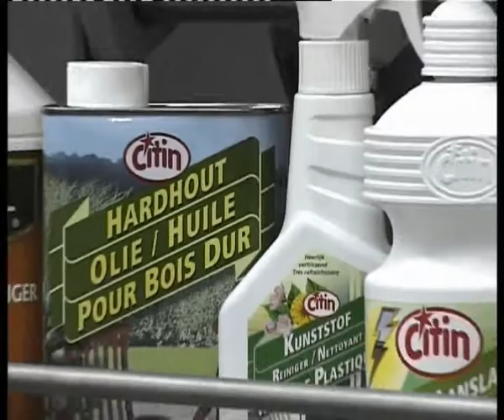Domas Systems - Afvullijn schuimende producten